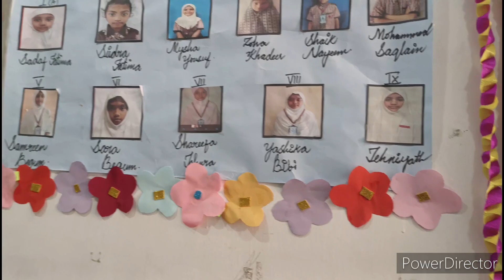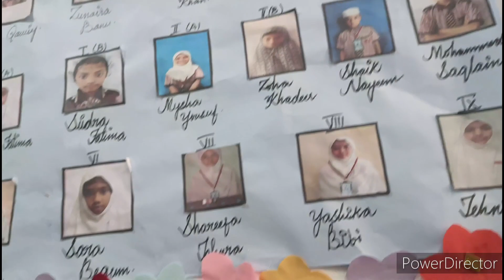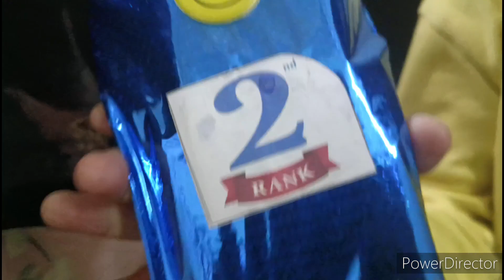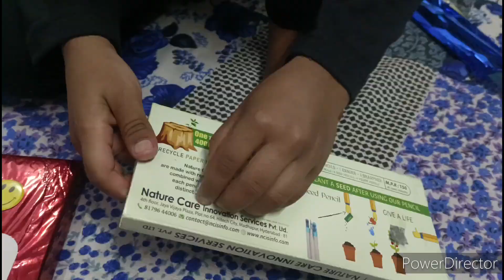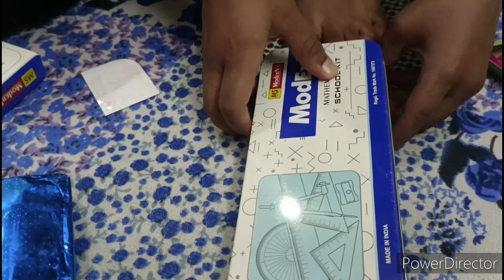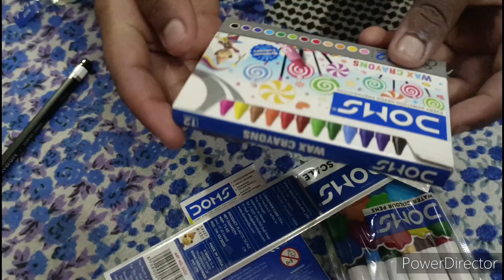brilliance school of excellence#zohaib got 2nd rank alhamdulillah🥰youtubevideos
brilliance school of excellence
report day
result day
annual day
Teachers day
friendship day